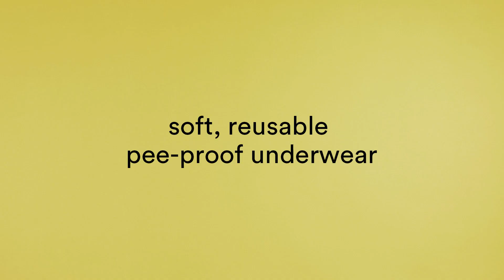Icon Undies: Stretchy as a Scrunchie